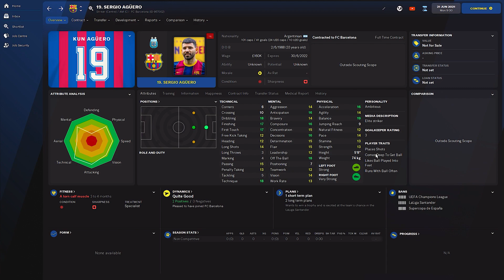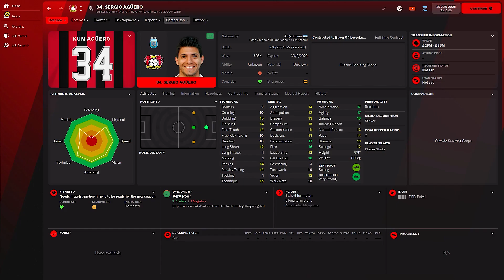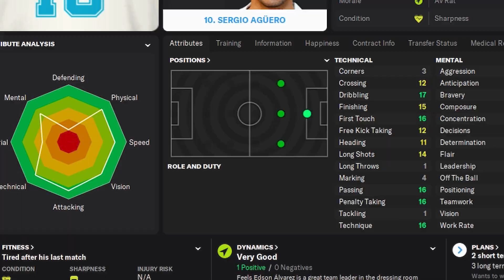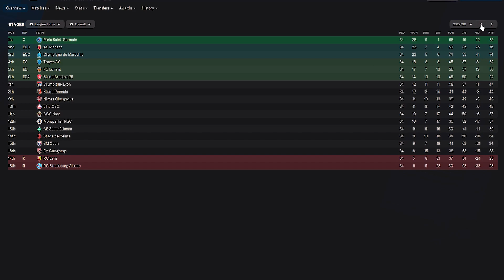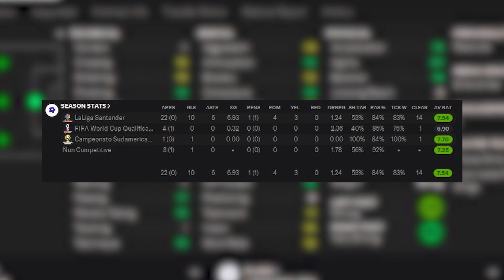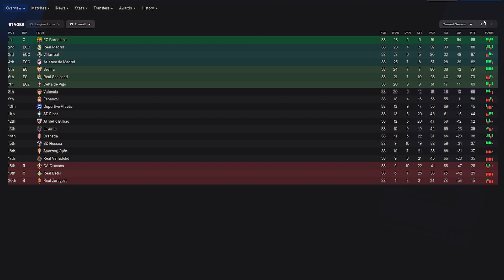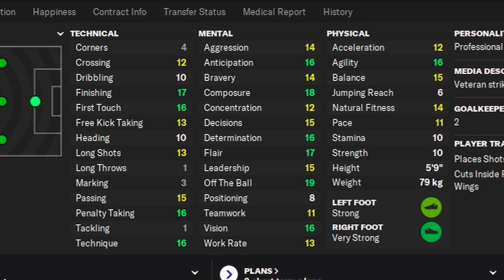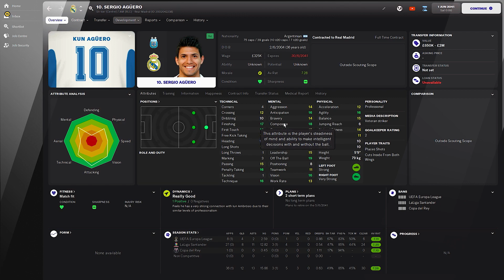Agüero Remade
Check the socials dude